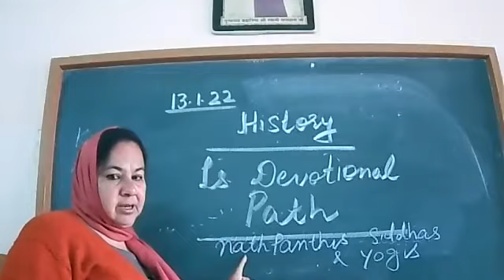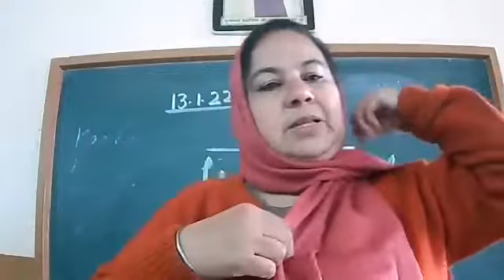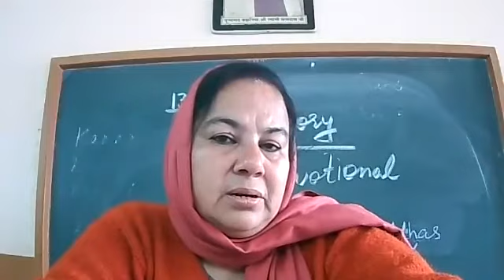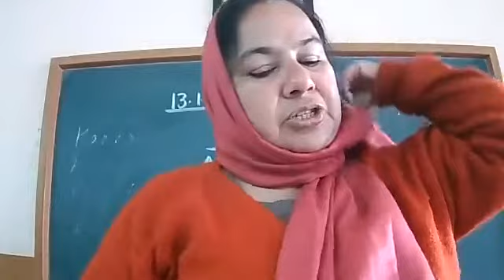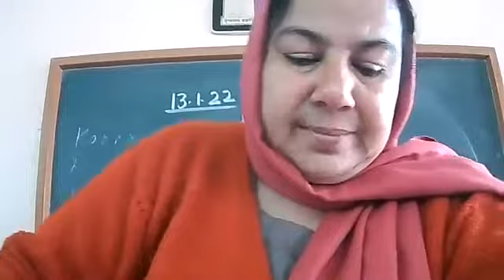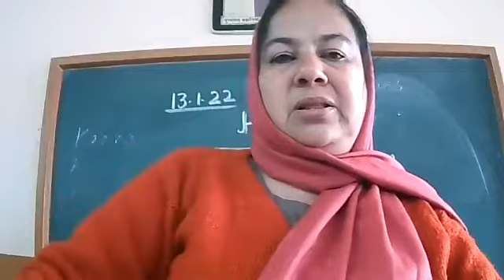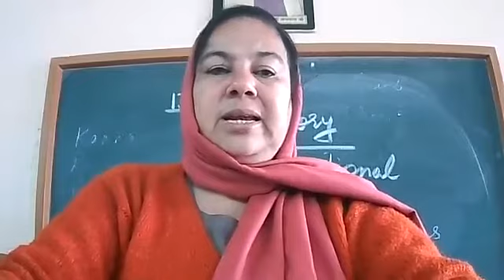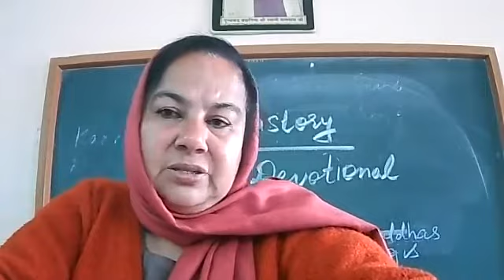VII A HISTORY 13 1 22